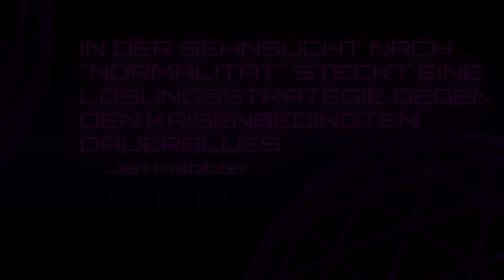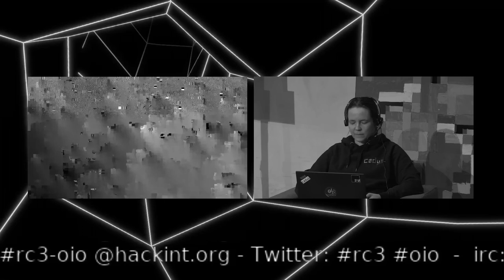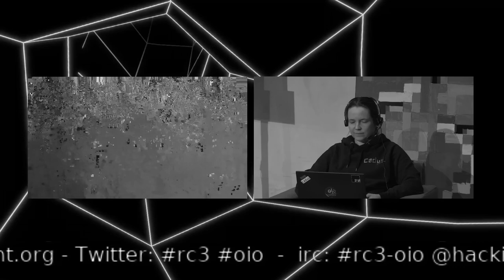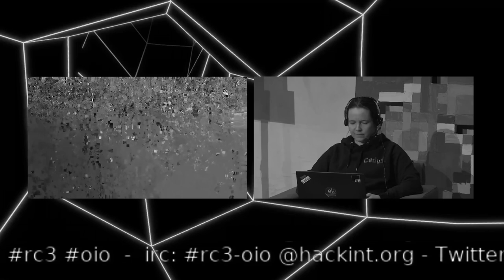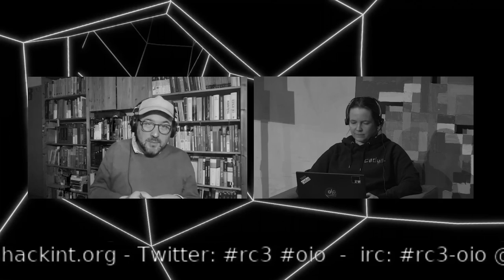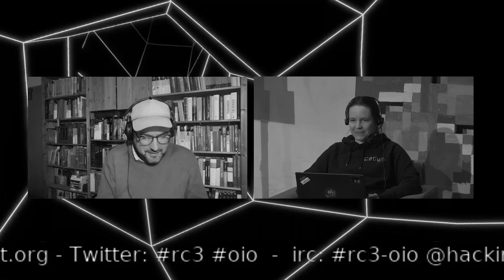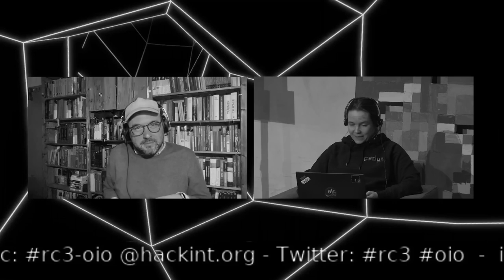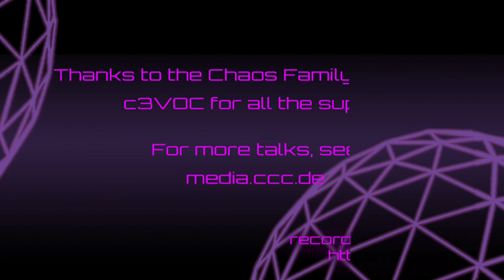rC3 - In der Sehnsucht nach "Normalität" steckt eine Lösungsstrategie gegen den krisenbedingten Da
Wann ist die „Normalität“ genau abhanden gekommen? Wann begann der Strudel aus permanenten Bedrohungen und Weltuntergangsmitteilungen, der das Leben, wie man es von „früher” kannte, so unmöglich macht? Und wann kehrt das Normale wieder, lässt die Anspannung nach, kann man endlich wieder durchatmen? Momentan ist das Ende der unsicheren Zeiten schwer abzusehen. Aber das heißt nicht, dass man daran verzweifeln sollte. Zumindest nicht dauerhaft. Ein möglicher Teil der Lösung steckt in der missverständlichen Bedeutung des Normalen.

Interessanterweise beinhaltet der Begriff "normal" zwei Aspekte: die Norm - also das Erstrebenswerte, kurz gesagt: was sein soll. Und die Normalität als Durchschnitt - als das was üblich ist, weit verbreitete Gewohnheiten etwa. Von dieser Beobachtung ausgehend möchte ich vermitteln, wie sich mit einigen einfachen Methoden Antworten auf zwei Fragen finden lassen, die helfen können, das Leben trotz des Chaos der Welt etwas zufriedener zu machen: (1) was ist mein übergeordnetes Ziel und nach welchen Normen will ich mich entsprechend in meinem Leben richten? Und (2) welche Gewohnheiten brauche ich oder muss ich mir neu zulegen, um mich in meinem Alltag möglichst wohl zu fühlen?

Jan Kalbitzer